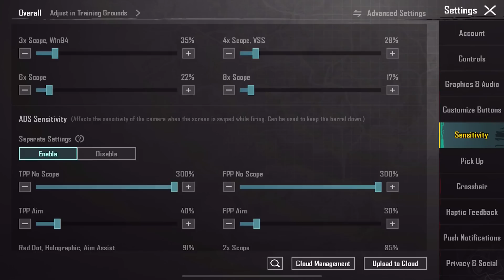wow😍 NEW BEST DUO MUMMY GAMEPLAY🔥 BLUE + YELLOW SAMSUNG,A7,A8,J4,J5,J6,J7,J2,J3,XS,A3,A4,A5,A6,A7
5 FINGER+FULL GYRO

Edit:LumaFusion